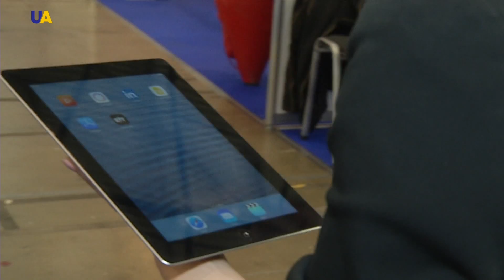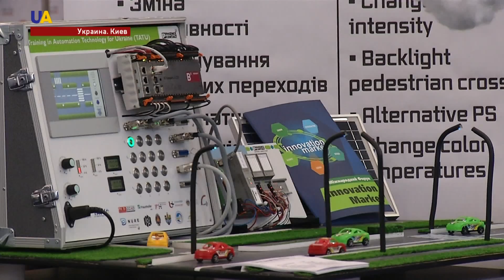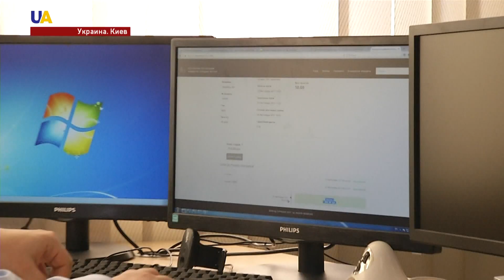Украинские стартапы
2 миллиона долларов собрали 35 украинских старпапов на международной платформе «Kickstarter» в этом году. Самые популярные среди них - экологичная фотокамера, модный кулон для преобразования голосовых заметок в текст, механические музыкальные модели и другие. Об украинских ноу-хау , которые готовы конкурировать с Илоном Маском - далее.